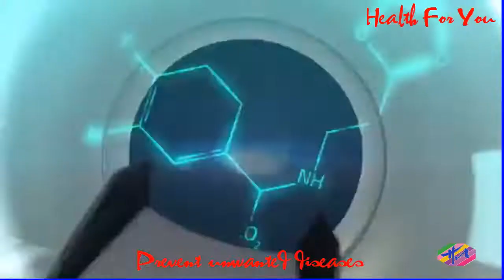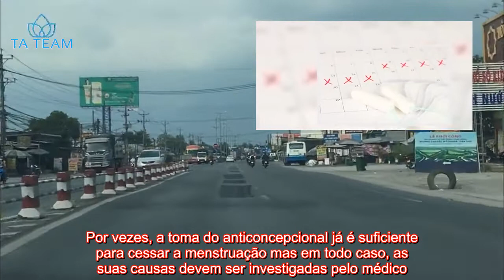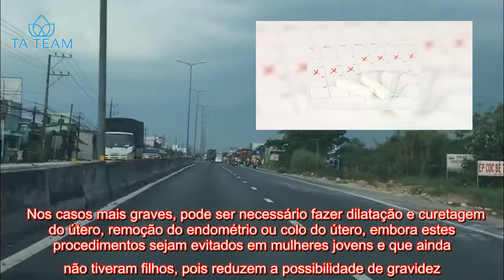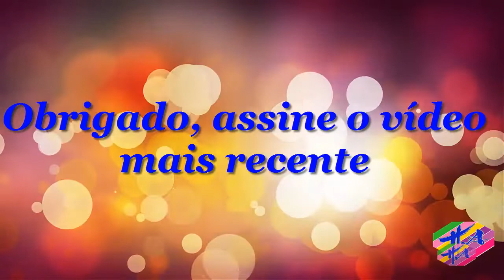Saúde - O que pode ser a menstruação prolongada e o que fazer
Quando a menstruação dura mais de 8 dias, pode ser sinal de que a mulher está com alguma alteração no seu sistema reprodutor. Nesse caso, a perda contínua de sangue pode levar ao surgimento de sintomas como fraqueza, tontura ou anemia, devido a uma perda intensa de sangue. A menstruação prolongada tipo borra de café pode ser sinal de alguma DST, endometriose, mioma e, até mesmo, de uma possível gravidez. Por isso, é importante consultar um ginecologista para descobrir a causa e iniciar o tratamento, se necessário.    Possíveis causas A menstruação normal dura de 4 a 7 dias e o mais comum é que seja mais intensa nos dois primeiros dias e vá diminuindo e ficando mais escura depois disso. Quando a menstruação dura mais de 8 dias, deve-se ficar atenta à quantidade de sangue perdida e à sua cor. Trocar o absorvente mais de 6 vezes por dia pode indicar que a menstruação é muito intensa e, se a cor for muito vermelha ou muito escura, como borra de café, isso pode ser sinal de alerta, devendo-se consultar o ginecologista. Algumas possíveis causas da menstruação prolongada são:Mioma uterino;Alterações hormonais;Problemas de ovulação;Pólipos no útero;Doenças hemorrágicas como hemofilia;Uso de DIU de cobre;Câncer;Uso de medicamentos. Para saber exatamente o que está causando esta alteração da menstruação o médico pode observar a região genital, fazer o exame do toque com espéculo vaginal e pedir exames como papanicolau ou colposcopia. Por vezes, a toma do anticoncepcional já é suficiente para cessar a menstruação mas em todo caso, as suas causas devem ser investigadas pelo médico. Depois de saber o que realmente estava causando o prolongamento da menstruação, o médico poderá sugerir outros tratamentos como a criocirurgia para remover verrugas ou pólipos, por exemplo.O que fazer A mulher deve marcar uma consulta com um ginecologista, para que ele indique o melhor tratamento, que pode ser feito com: Uso da pílula, para regular os níveis dos hormônios estrogênio e progesterona no corpo,Suplementos de ferro para tratar anemia;Anti-inflamatórios não esteroides, como ibuprofeno, para reduzir o sangramento.  Nos casos mais graves, pode ser necessário fazer dilatação e curetagem do útero, remoção do endométrio ou colo do útero, embora estes procedimentos sejam evitados em mulheres jovens e que ainda não tiveram filhos, pois reduzem a possibilidade de gravidez. Além disso, existem remédios caseiros, como suco de couve e chá feito com as folhas de framboesa e o chá de ervas que podem ajudar a tonificar o útero, sendo útil para complementar o tratamento indicado pelo médico. Veja como preparar cada uma destas receitas naturais.Quando a menstruação prolongada é normal É normal a menstruação ficar irregular e durar mais tempo depois de tomar a pílula do dia seguinte. Além disso, também é comum nas adolescentes que ainda não têm seu ciclo regular e nas mulheres que estão entrando na menopausa, porque nessas idades ocorrem variações hormonais.   # Saúde, # sexo, # educaç